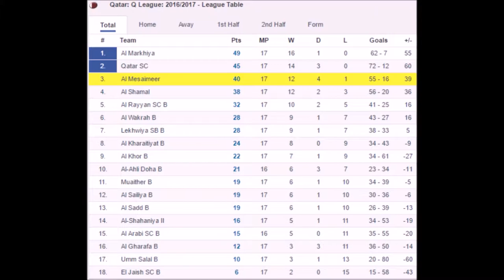Coach Markov - Mesaimeer Club 2016/2017 - Highlights